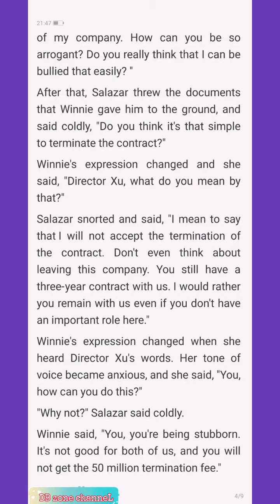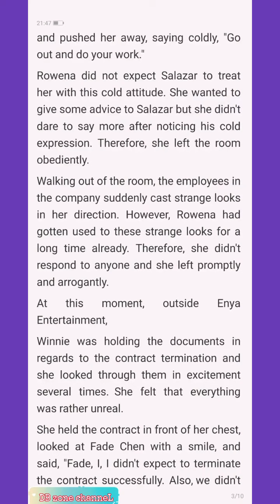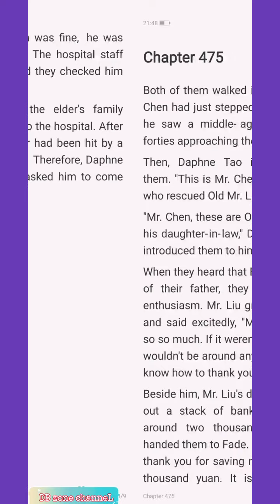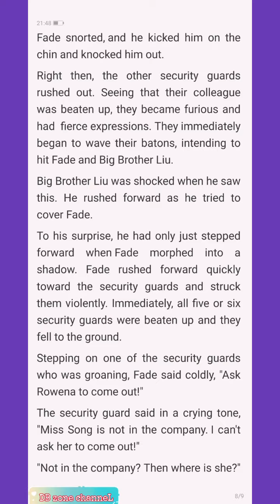Magic Doctor:CEO Lady's Humble Husband Chapter 471-475